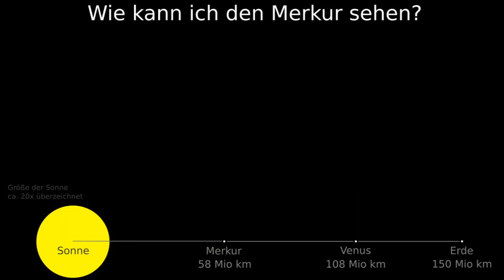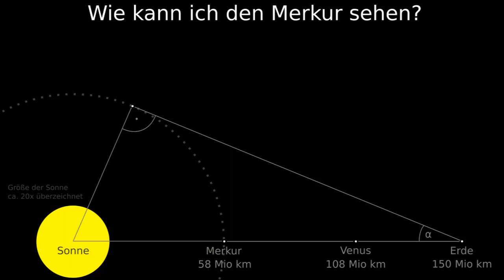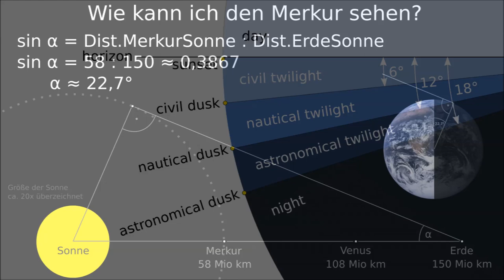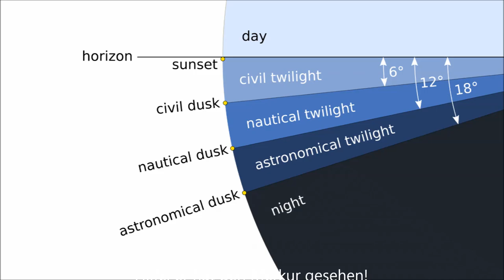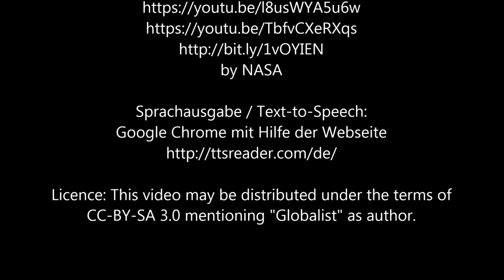Hilfe, ein Systemkritiker hat den Merkur gesehen! Leben wir womöglich doch auf einer Flachen Erde?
Kann man von der Erde aus wirklich den Planten Merkur sehen? Da dieser Planet der Sonne sehr nahe steht, dürfte das doch gar nicht klappen. Oder etwa doch? Finde es heraus!

Dies ist ein Antwort-Video auf den Kanal Systemkritiker und sein Video "Houston we have a Problem with Merkur"

Das selbe Prinzip läßt sich natürlich auch auf die *Venus* anwenden. Die zugehörige Formel lautet:
sin α = 108 : 150 ≈ 0.72
α = 46° (laut der englischen Wikipedia 47.8°)
Danke an Michael Baumgart für diese Ergänzung!

Ich wurde vom Systemkritiker noch gebeten, die Entfernung des Merkurs anzugeben. Nichts leichter, als das! Wenn wir uns nochmal die Zeichnung im Video anschauen, dann gilt:
cos 22,7° = x : 150 Mio km
x = cos 22,7° * 150 Mio km ≈ 0,9225 * 150 Mio ≈ 138 Mio km.
(Oder wenn wir mit dem Wikipedia-Winkel von 28° rechnen: cos 28° * 150 = 132 Mio km)
Dies ist die Entfernung, wenn sich der Merkur an dem für die Beobachtung günstigsten Punkt befindet. Je nach Position der Erde und des Merkurs im Verhältnis zur Sonne können natürlich Entfernungen zwischen 150-58 = 92 Mio km und 150+58 = 208 Mio km auftreten.

Nehmen wir mal an, der Merkur wäre nur 400km weit weg und dafür proportional kleiner. Wie klein müßte er dann sein, wenn sein realer Durchmesser 4879km beträgt? Laut Dreisatz gilt (fairerweise mit dem Abstand bei 22° und damit der größeren Distanz):
Virtueller Durchmesser = Virtueller Abstand * reale Größe : realen Abstand
x = 400 * 4879 : 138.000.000 ≈ 0,014 km = 14m
OK, 14m sind nicht viel, aber wie komme ich auf 400km? Nun, das ist etwa die Entfernung zur ISS und die hat eine Größe von 110 x 100m; also rund 7x größer. Da man die ISS mit bloßem Auge als sehr helles Objekt sehen kann, sehe ich keinen Grund, warum man den Merkur nicht sehen können sollte, auch wenn er proportional etwas kleiner ist, als die ISS, aber im Gegensatz zur ISS besteht er aus einer geschlossenen Fläche, während die ISS viele Freiräume hat und daher weniger Licht reflektieren kann.

Wer die obigen Kanäle schon alle kennt und das Thema lieber humoristisch betrachten möchte, dem empfehle ich einen Besuch beim buecheronkel: